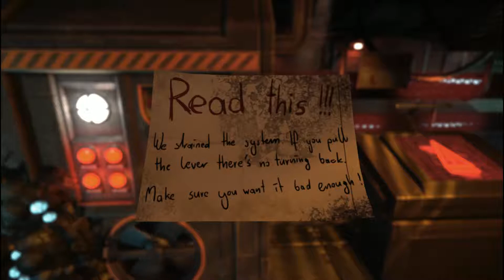Let's Play SOMA #3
Hah, that took me a while, can't believe I didn't get that the first time. Silly me!